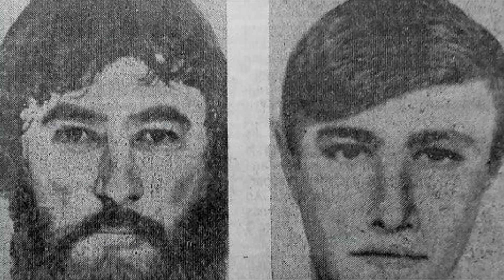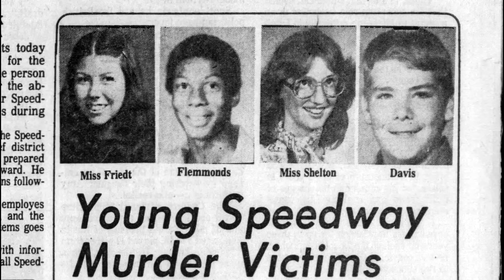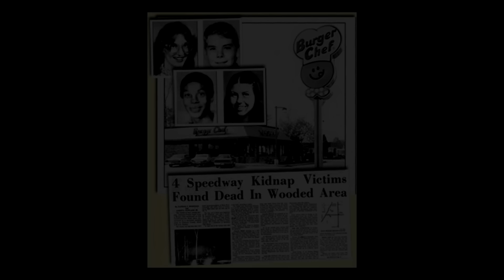Os crimes BRUTAIS no RESTAURANTE BURGER CHEF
Casos criminais, crimes, casos reais, true crime, canal de crime

ATENÇÃO: Algumas palavras desse vídeo foram censuradas devido as diretrizes do Youtube!

Gosta do canal e quer dar uma força? Fique a vontade para mandar um pix
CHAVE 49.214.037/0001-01